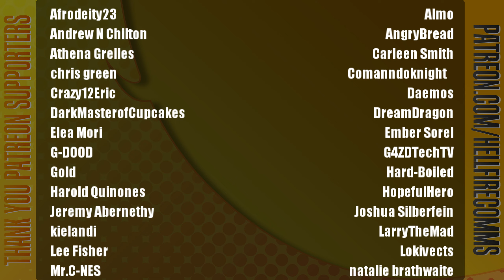Paper Mario: The Thousand-Year Door (Switch) playthrough [Part 25: Magnus Von Grapple 2.0]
Of course it's different - there's a "2" on it!